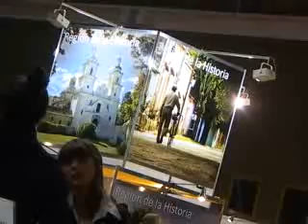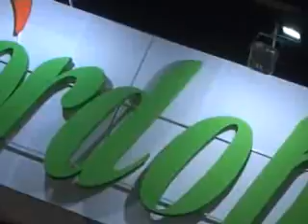web-MUESTRA DEL BICENTENARIO - CBA.wmv